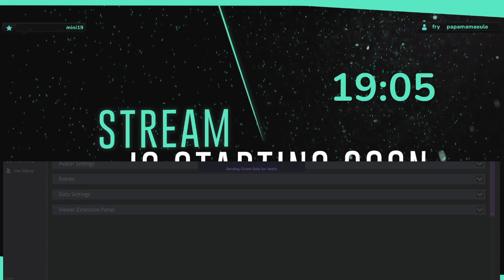Story und auch anderes (Nach zweiter Traum) | !love !hug !lurk !unlurk